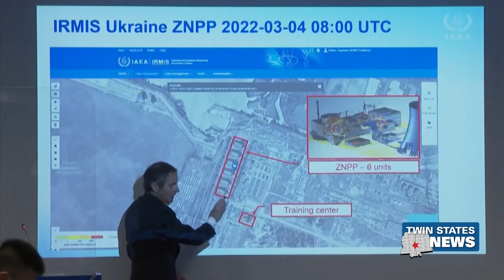Fire At Nuclear Power Plant In Ukraine